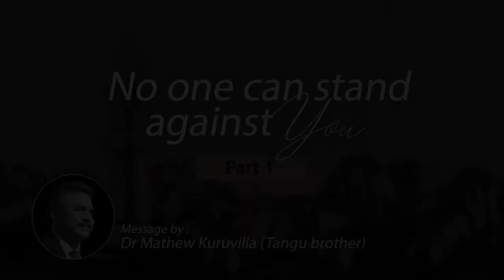No one can stand against you (Part 1) | Daily Devotion | HEAVENLY FEAST